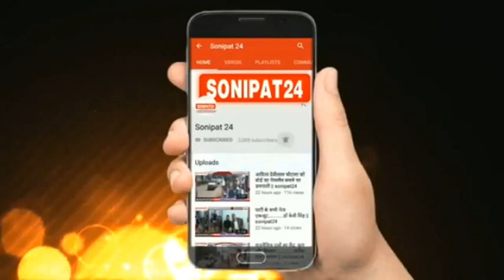लॉकडाउन बढ़ने के बावजूद लोगों का बाहर निकलना जारी //sonipat24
सोनीपत जिले में कोरोना संक्रमण लगातार बढ़ता जा रहा है, कोरोना की चैन को तोड़ने के लिए एक सप्ताह की बढ़ोतरी कर दी है,लेकिन लॉक डाउन बढ़ने के बावजूद लोगों का बाहर निकलना बंद नही हो रहा है, जिन पर पुलिस टीम लगातार सख्ती बरत रही है, पुलिस बिना कारण बाहर निकलने वालों के चालान कर रही है, ओर मुकदमे भी कर रही है, ट्रैफिक सब इंस्पेक्टर शिव कुमार  ने बताया कि कोरोना संक्रमितो की संख्या में निरंतर बढ़ोत्तरी हो रही है। लॉक डाउन होने के बावजूद लोग घरों से बाहर घूम रहे है, जिन पर पुलिस लगातार सख्ती बरत रही है,सहर में जगह जगह नाके लगाये गए हैं, हर नाके पर आने जाने वालों से कड़ाई से पूछताछ की जा रही है, जो बिना काम के घर से बाहर है, उनके चालान किये जा रहे हैं, उन्होंने कहा कि
लोगों को अपनी सुरक्षा के लिए बाहर निकलने से परहेज करना चाहिए, कोरोना की चैन को तोड़ने के लिए आवश्यक है कि लोग घरों के अंदर ही रहे,तभी हम अपने आप को, एवं अपने परिवार को सुरक्षित कर सकते हैं,उन्होंने कहा
 कोई भी बेवजह घर से बाहर न निकले ,